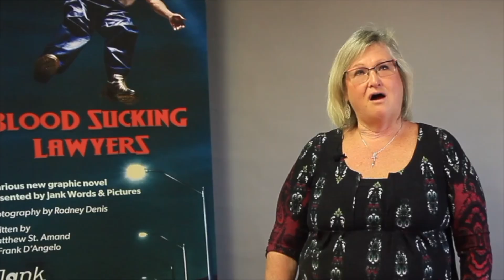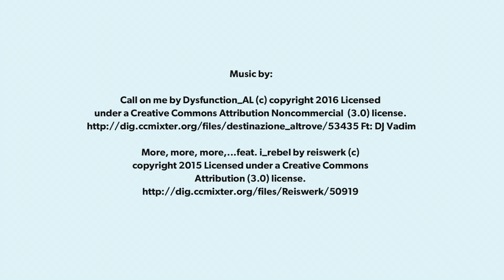CASTING CALL FOR A GRAPHIC NOVEL?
BLOOD SUCKING LAWYERS is a hilarious tale of a vampire law firm co-written by Matthew St. Amand & Frank D'Angelo. The graphic novel created by Jank Words & Pictures is in production now!

We’re proud to say that our company Jank Words & Pictures is the first ever to produce a full length graphic novel utilizing photo illustration, utilizing over 60+ live character models.

Check out this video and see behind the scenes of the two casting calls. You might see someone you know. You'll also meet BLOOD SUCKING LAWYERS graphic novel's two creators, Frank D'Angelo and Jamie Lees, along with photographer Rodney Denis.

Watch for our 2025 release of BLOOD SUCKING LAWYERS!

Jamie & Frank
Jank Words & Pictures

P.S.
You'll get notifications when a new episode goes live.

JANK Projects:
Blood Sucking Lawyers:

YOUTUBE CHANNELS
Jank Words & Pictures